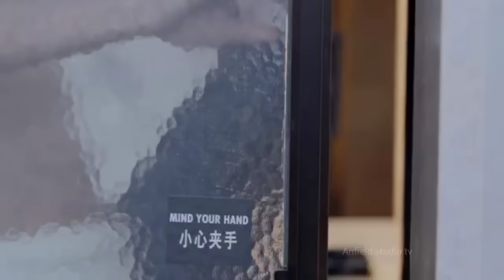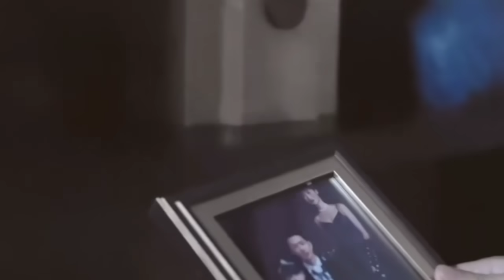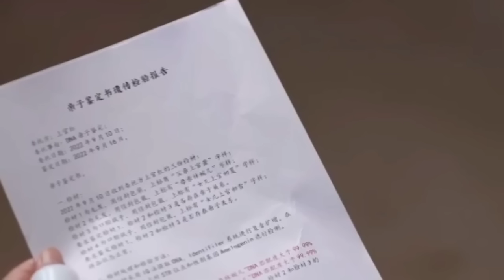จ้างสาวใช้มาเป็นคู่หมั้นปลอมๆแต่เธอดันเป็นทายาทเศรษฐีพันล้าน|สปอยซีรี่ส์สัญญาหมั้นปั้นรัก|ตอนเดียวจบ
สปอยหนัง/ซีรี่ย์เกาหลี สัญญาหมั้นปั้นรัก